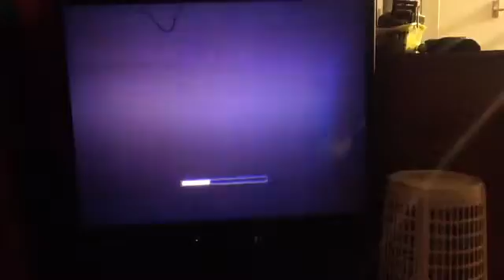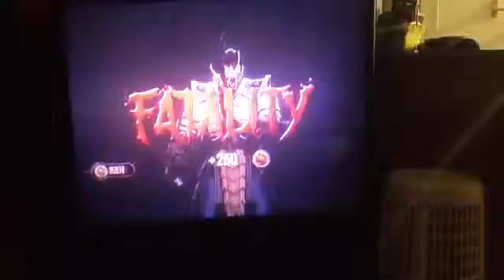Mk9 scorpion ladder gameplay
I might make a seers where I do the ladder with mk people